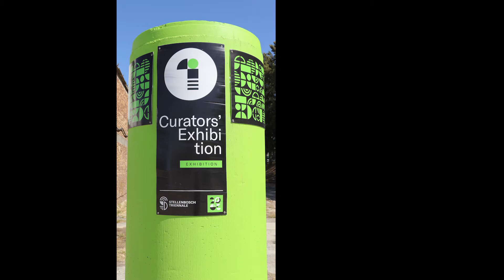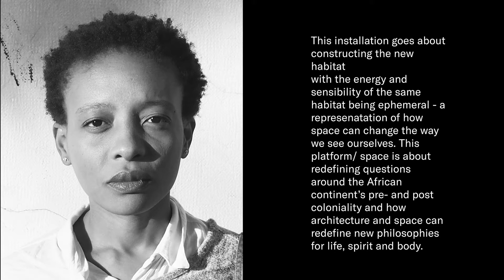Curators Exhibition Stellenbosch Triennale 2020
From this present, we explore, examine, interrogate, question, view, imagine. We stand in this particular place, existing and occuring in the now. Coming forward into this time, the Curators’Exhibition locates the various collective and individual encounters that have led us here.

We witness the pathways that unbound time, as something stretched between our lived experience, memory, linage, folklore, visions, poltics, race, class, gender, sexuality, oppression, emancipation. Tomorrow, There Will Be More of Us.To speak of tomorrow when yesterday is to be birthed today, is to propose fixity when flux is the stuff of life.

To speak about something even before it comes into being suggests clairvoyance, not of the prophetic type. Yet, speak we must, for it has become habit. For whom acts of deliberation and patience are no longer virtues, what needs to be done always needs to be done, damning all costs. …
And the songs of praise, too early to be fully formed, fall from lips that cannot fathom the depths from which to evoke tribute, not when we say, but why we say what we say…

Curators: Khanyisile Mbongwa, Bernard Akoi-Jackson